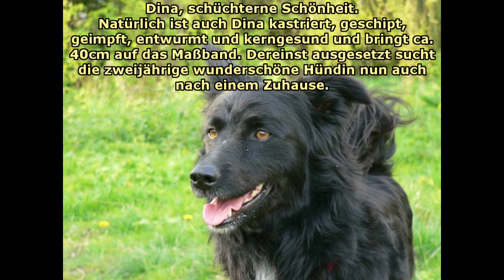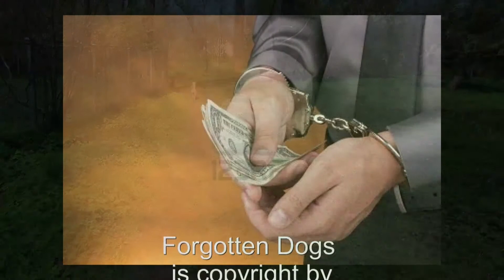Spiro & Dina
Dina & Spiro sind von Streunerglück e.V. bei der Tierschutzinitiative Vorpommern e.V. untergebracht und warten auf ein schönes neues Zuhause.